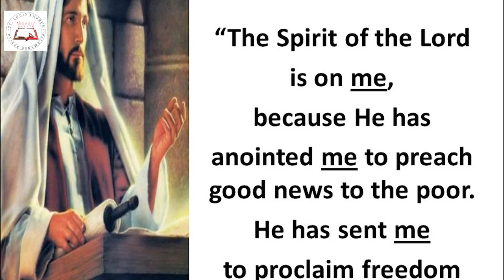Daily Readings| Eroju devuni vagdanam| 07 Jan 2021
Courtesy: pictures - net First reading: Ms. Myna Gospel: Mr. Yesuraj